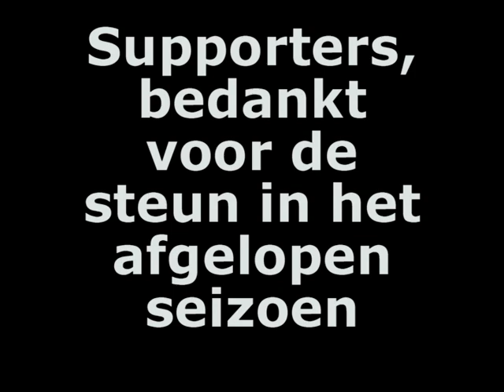Compilatie mooiste goals De Graafschap 2010-2011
De mooiste goals van De Graafschap in het seizoen 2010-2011